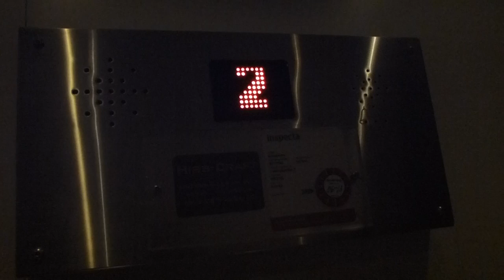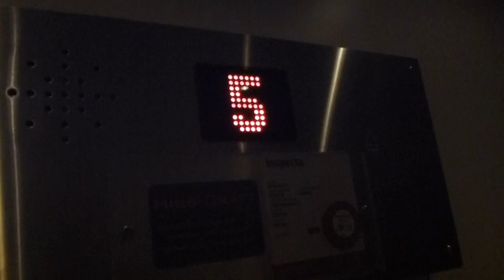Hiss Craft mod Traction Elevator @ Folktandvården, Vällingby City Complex